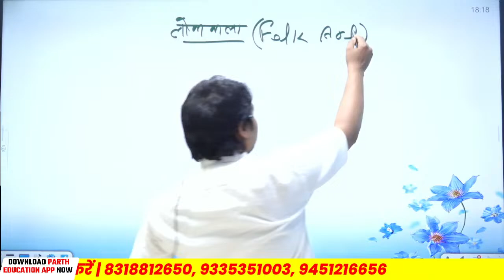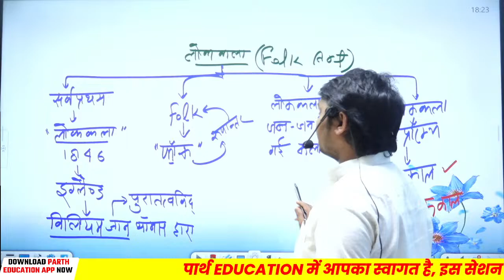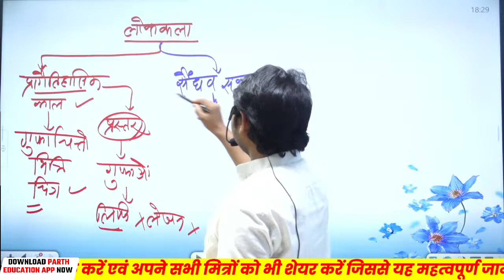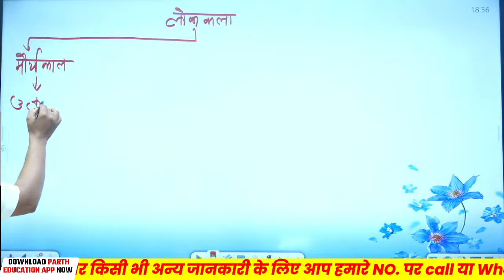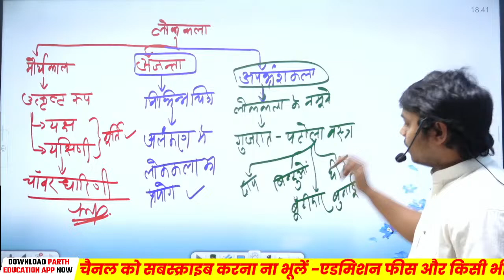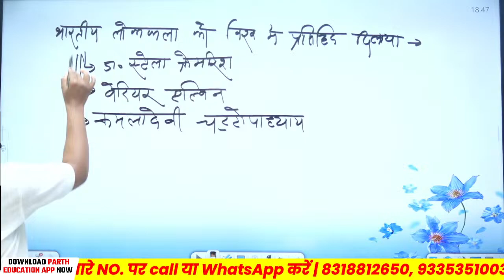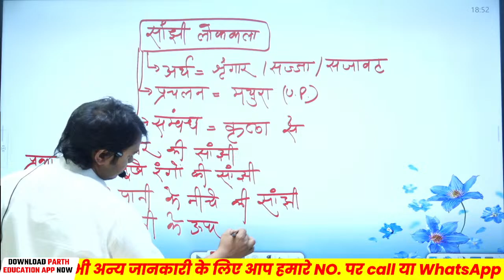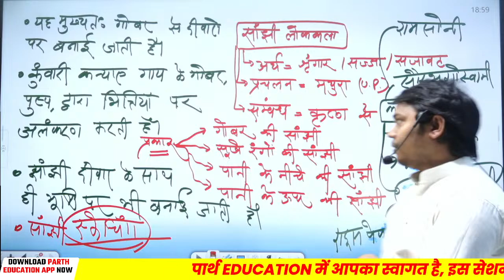UGC NET JRF| VISUAL ART FOLK ART |ART लोक कला FOR TGT PGT DSSSB LT BY KUMAR KAUSHAL SIR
✎ आज का टॉपिक :-  UGC NET JRF| VISUAL ART FOLK ART  |ART लोक कला FOR TGT PGT DSSSB LT BY KUMAR KAUSHAL SIR
𝗗𝗲𝘀𝗰𝗿𝗶𝗽𝘁𝗶𝗼𝗻:-
📕✏️हम आपको UPTET, CTET, SUPER TET, UPTGT, PGT, NTA NET, JRF, LT GRADE, DSSSB, KVS, NVS, GIC, ASSISTANT PROFESSOR, REET, MPTET, HTET और अन्य सभी शिक्षक परीक्षा की तैयारी करवाते है |

Bihar TGT Art,Bihar Art Teachers,TGT Art Classes in Bihar,Bihar Education Art Programs

UGC NET JRF FIRST PAPER (PAPER1) & PAPER 2 NEW BATCH START JOIN NOW

𝗣𝗮𝗿𝘁𝗵 𝗘𝗱𝘂𝗰𝗮𝘁𝗶𝗼𝗻 𝗟𝗶𝗻𝗸𝘀

𝗣𝗮𝗿𝘁𝗵 𝗲𝗱𝘂𝗰𝗮𝘁𝗶𝗼𝗻 𝗟𝗼𝗰𝗮𝘁𝗶𝗼𝗻
Education | Best TGT PGT Coaching in Allaha

𝐀𝐥𝐥 𝐆𝐨𝐯𝐭. 𝐕𝐚𝐜𝐚𝐧𝐜𝐢𝐞𝐬 & 𝐍𝐨𝐭𝐢𝐟𝐢𝐜𝐚𝐭𝐢𝐨𝐧 𝐔𝐩𝐝𝐚𝐭𝐞 𝐢𝐧 𝐏𝐚𝐫𝐭𝐡 𝐄𝐝𝐮𝐜𝐚𝐭𝐢𝐨𝐧

🪶◍ 𝗡𝗧𝗔 𝗡𝗘𝗧/𝗝𝗥𝗙 𝗧𝗢𝗣𝗜𝗖𝗦 𝗕𝗬 𝗥𝗢𝗛𝗜𝗧 𝗦𝗜𝗥 :-

🪶◍ 𝗡𝗧𝗔 𝗡𝗘𝗧 𝗝𝗥𝗙 𝗘𝗗𝗨𝗖𝗔𝗧𝗜𝗢𝗡 𝗠𝗖𝗤 𝗕𝗬 𝗣𝗥𝗔𝗡𝗜𝗧𝗔 𝗠𝗔𝗠 :-

🪶◍ 𝗕𝗶𝗵𝗮𝗿 𝗧𝗚𝗧 𝗣𝗚𝗧 𝗟𝗧 𝗗𝗦𝗦𝗦𝗕 𝗚𝗜𝗖 𝗣𝗵𝘆𝘀𝗶𝗰𝗮𝗹 𝗘𝗱𝘂𝗰𝗮𝘁𝗶𝗼𝗻 𝗯𝘆 𝗔𝗻𝘀𝗵𝘂𝗺𝗮𝗻 𝗦𝗶𝗿 :-

🪶◍ 𝗛𝗢𝗠𝗘 𝗦𝗖𝗜𝗘𝗡𝗖𝗘 𝗠𝗢𝗗𝗘𝗟 𝗣𝗔𝗣𝗘𝗥 𝗜𝗠𝗣𝗢𝗥𝗧𝗔𝗡𝗧 𝗤𝗨𝗘𝗦𝗧𝗜𝗢𝗡𝗦 𝗕𝗬 𝗝𝗬𝗢𝗧𝗜 𝗠𝗔𝗠 :-

🪶◍ 𝗛𝗜𝗦𝗧𝗢𝗥𝗬 𝗣𝗥𝗘𝗣𝗔𝗥𝗔𝗧𝗜𝗢𝗡 𝗣𝗥𝗔𝗖𝗧𝗜𝗖𝗘 𝗦𝗘𝗧 𝗕𝗬 𝗞𝗔𝗨𝗦𝗛𝗔𝗟 𝗦𝗜𝗥 :-

🪶◍ 𝗛𝗢𝗠𝗘 𝗦𝗖𝗜𝗘𝗡𝗖𝗘 𝗣𝗛𝗬𝗦𝗜𝗢𝗟𝗢𝗚𝗬 𝗣𝗥𝗔𝗖𝗧𝗜𝗖𝗘 𝗦𝗘𝗧 𝗕𝗬 𝗦𝗔𝗧𝗬𝗘𝗡𝗗𝗥𝗔 𝗦𝗜𝗥:-

🪶◍ 𝗨𝗚𝗖 𝗡𝗘𝗧 𝟭𝗦𝗧 𝗣𝗔𝗣𝗘𝗥 𝗘𝗡𝗩𝗜𝗥𝗢𝗡𝗠𝗘𝗡𝗧 𝗕𝗬 𝗦𝗔𝗖𝗛𝗜𝗡 𝗦𝗜𝗥 :-

🪶◍ 𝗕𝗜𝗛𝗔𝗥 𝗠𝗔𝗧𝗛 𝗧𝗘𝗔𝗖𝗛𝗘𝗥 𝗧𝗚𝗧 𝗣𝗚𝗧, 𝗕𝗬 𝗘𝗥.𝗣𝗥𝗔𝗗𝗘𝗘𝗣 𝗦𝗜𝗥 :-

🪶◍ 𝗡𝗧𝗔-𝗡𝗘𝗧/𝗝𝗥𝗙 𝗙𝗜𝗥𝗦𝗧 𝗣𝗔𝗣𝗘𝗥  𝗕𝗬 𝗘𝗿. 𝗣𝗥𝗔𝗗𝗘𝗘𝗣 𝗦𝗢𝗡𝗜 𝗦𝗜𝗥 :-

🪶◍ 𝗡𝗘𝗧/𝗝𝗥𝗙 𝗖𝗢𝗠𝗠𝗘𝗥𝗖𝗘 𝗖𝗟𝗔𝗦𝗦 𝗩𝗜𝗞𝗔𝗦 𝗦𝗜𝗥:-

🪶◍ 𝗧𝗚𝗧 𝗣𝗚𝗧 𝗘𝗫𝗔𝗠 𝗚𝗘𝗢𝗚𝗥𝗔𝗣𝗛𝗬 𝗠𝗢𝗗𝗘𝗟 𝗣𝗔𝗣𝗘𝗥 𝗕𝗬 𝗠𝗨𝗦𝗧𝗔𝗤 𝗦𝗜𝗥 :-

 • NET JRF By Rohit Sir